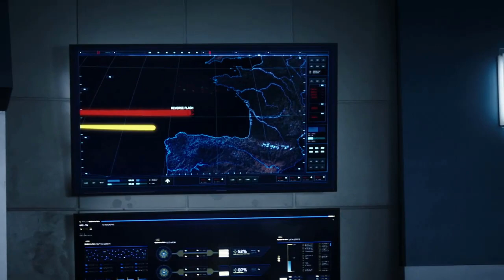Lo que Flashpoint Debió Ser - The Flash 8x04 Reseña "Armageddon Parte 4"